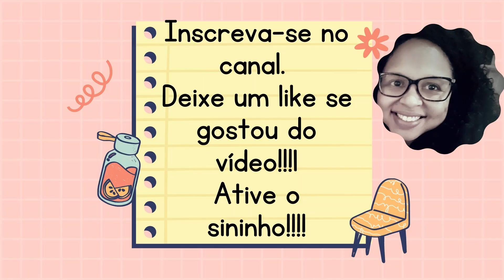LOBO FLORESTA ENCANTADA